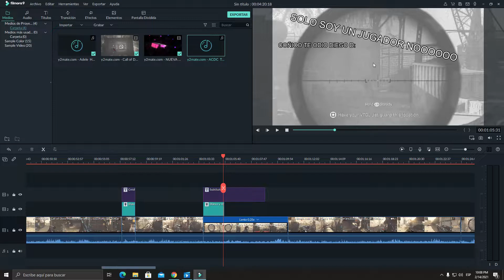LA PARTIDAZA A SNIPER 55-11 CON UN DIEGO [COD MW]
PARA DONACIONES Y APOTAR EL CONTENIDO CLICK AKA